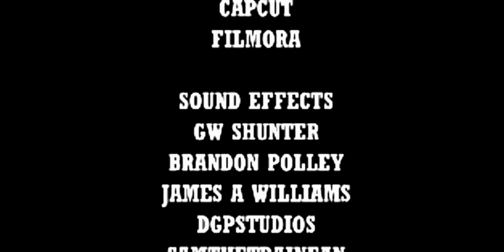Jim: The Sonic SEGA | Movie 5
This is the part of the Sonic SEGA Trilogy and then it has some action, adventure and much more!

Plot: When Jim arrived to sodor, he met some amazing best friends on Sodor! But then, He met a strange person who is about to destroy sodor!